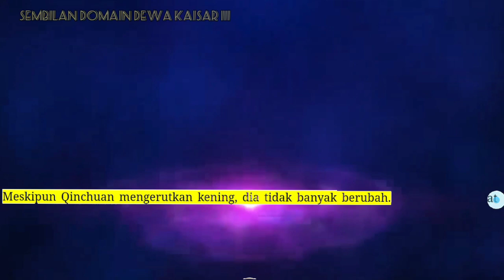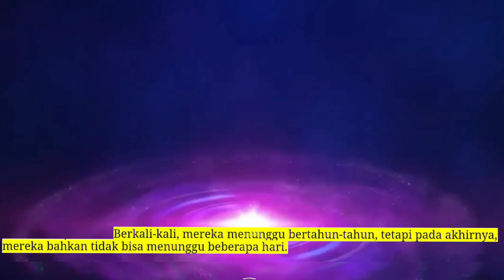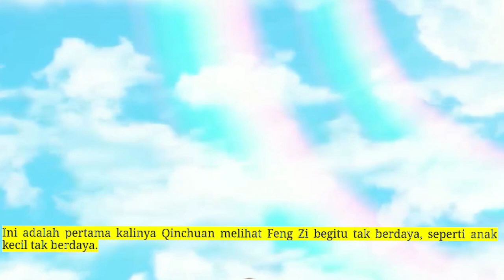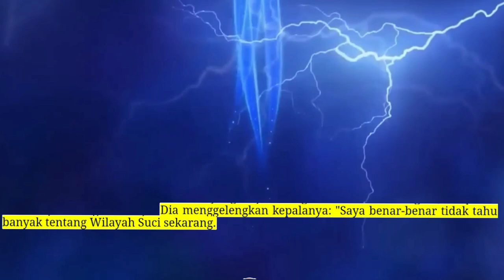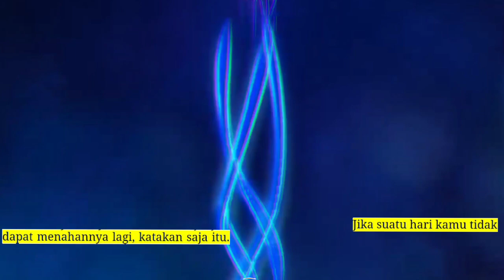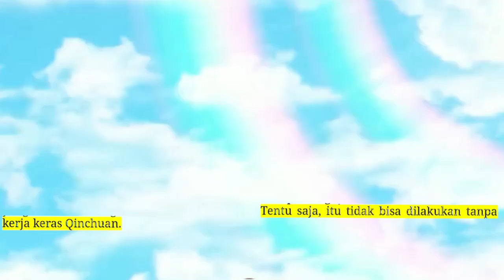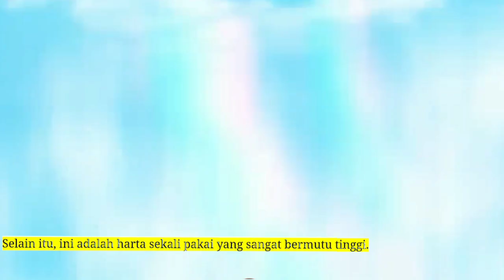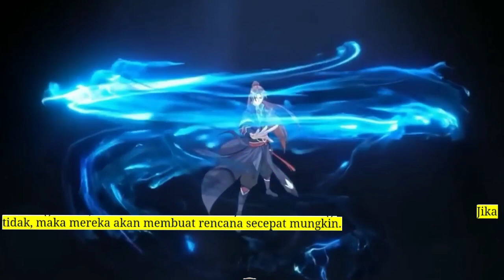Sembilan Domain Kaisar Dewa 111